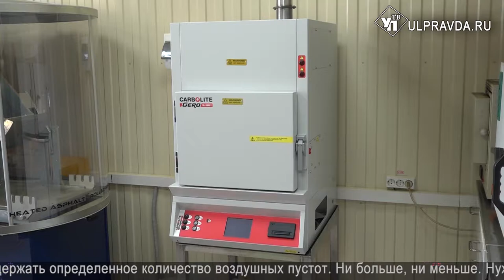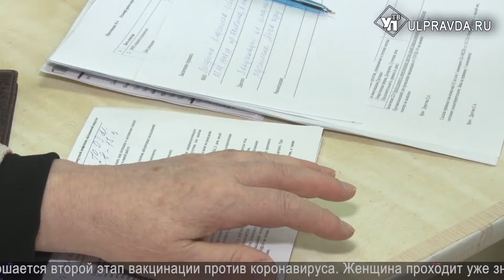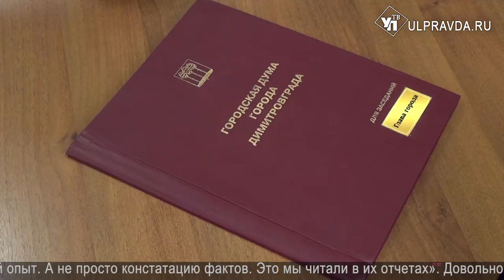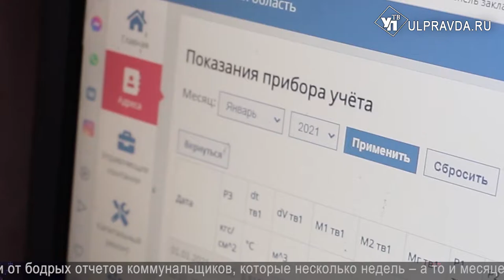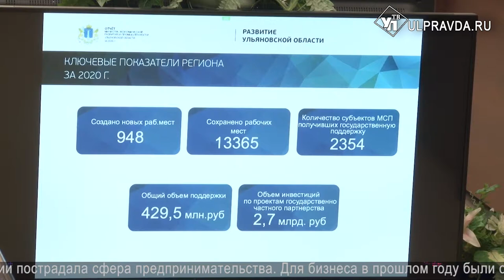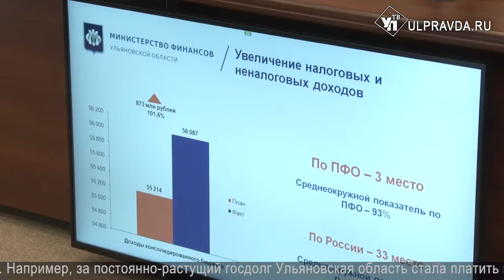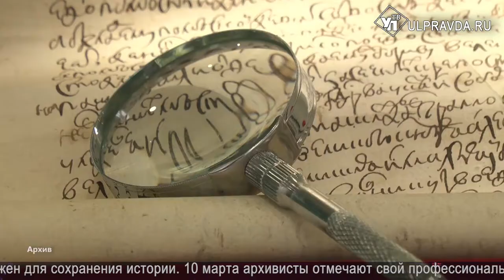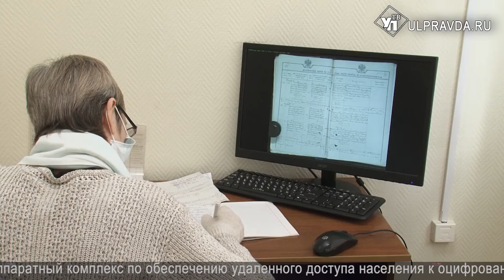Итоги дня. Выпуск от 11.03.2021. 16+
Смотрите сегодня в выпуске:
Жители домов на улице Осипенко в Димитровграде обвинили коммунальщиков во вранье;
Новые дороги и асфальтобетонные заводы. Как проходит контроль качества;
В регионе набирает обороты прививочная кампания против COVID-19;
Военнослужащие из Белоруссии обмениваются опытом с ульяновскими десантниками.